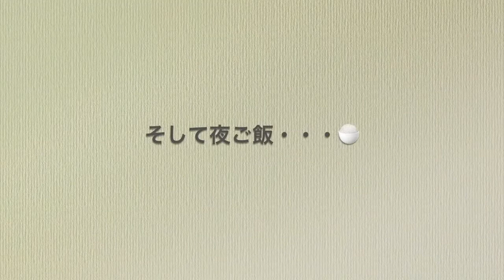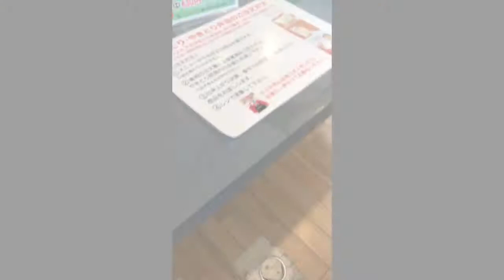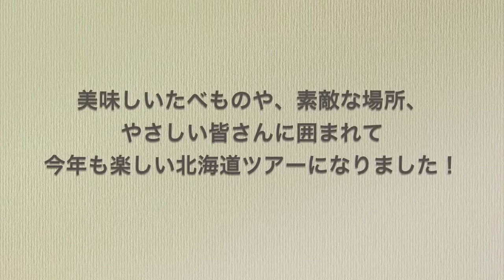花＊花 at BLANTON 2018年6月